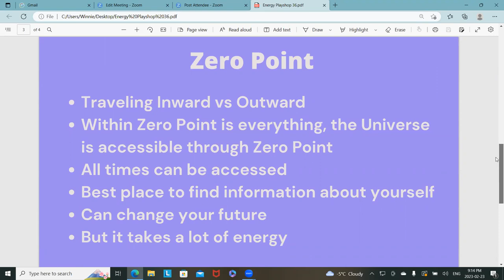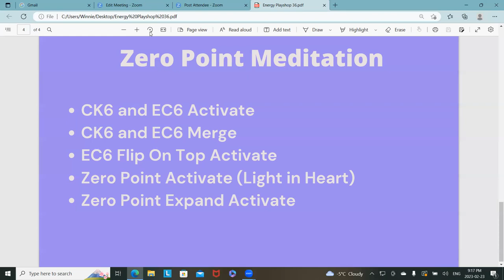Energy Playshop 36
Dear Friends, Energy Playshop 36 is on Zero Point activation. We can travel outwards to other dimensions or we can travel inwards through the Zero Point. In this episode we will explore the difference between these two modes and what each of these modes has to offer. Enjoy.